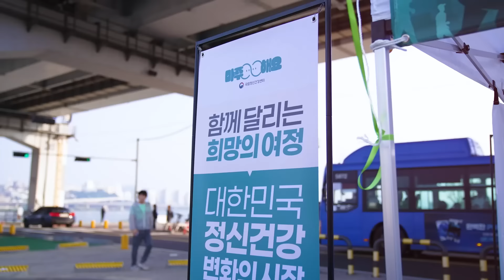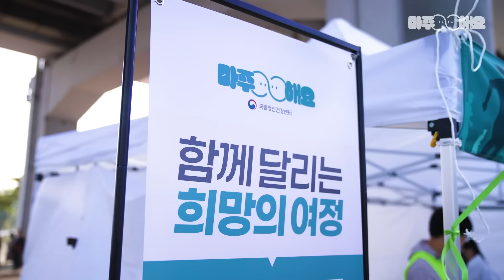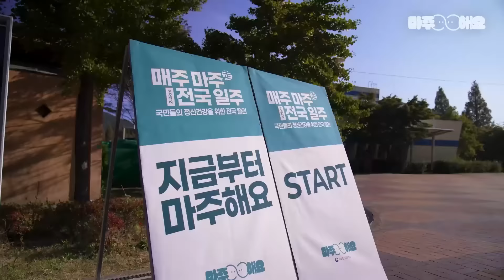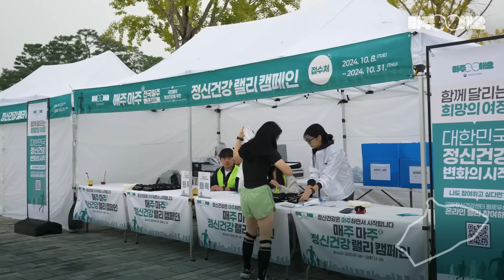[Full Ver] 정신건강랠리 매주마주 한 달간의 여정 몰아보기 !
배우 진태현과 함께 나와 서로의 마음을 마주하기 위한 전국 주요 도시를 달렸던 정신건강랠리 매주마주 캠페인이 막을 내렸는데요 !

한달간의 캠페인 기간 중 어떤 일들이 있었는지 함께 돌아볼까요 ?

서울에서 시작해 제주까지 전국 팔도
총 290명의 참가자분들이 궂은 날씨에도 함께 마주해주셨어요 !

[마주해요 굿즈-바람막이]를 입고 단체로 달리는 모습은 감동 그 자체 !

2024년 정신건강랠리 매주마주 캠페인은 막을 내렸지만
우리의 정신건강을 위한 활동은 이제 시작이잖아요 !

“우리 이제! 마주해요!”